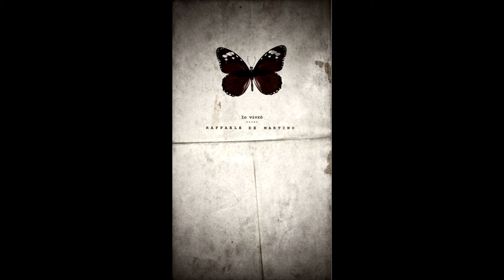Lucio Battisti Io vivró cover Raffaele De Martino